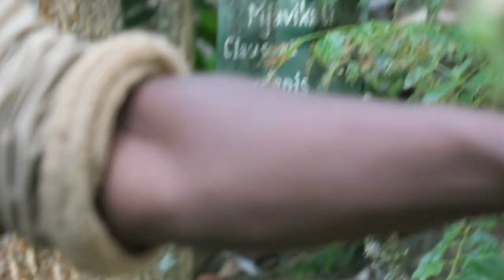Chameleon quest in Tanzania African Safari Heading north Episode 15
Kareen's quest for Chameleons continues as we head north into the Usambara mountains of Tanzania.
We explore the Amani Nature reserve and the Lushoto air.
See how Kareen looks for Pigmy Chameleons and Horned chameleons.